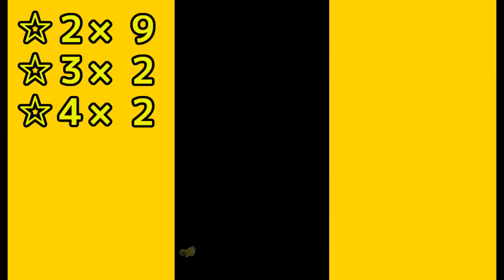【白猫テニス】単発と１０連どちらがいいか検証 part1 キャラガチャ１６回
白猫テニスで単発と１０連どちらがいいか検証、ガチャ１６回

今まで１０連で全然いいのが出てないのでこの際単発で検証してみました。